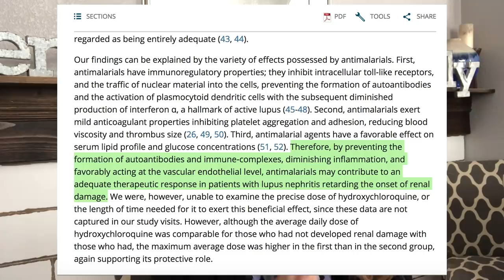PLAQUENIL (hydroxychloroquine) | Benefits & Side Effects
What's your experience with plaquenil?

My name is Samantha Wayne and I have been creating advocacy videos on YouTube since 2009. I created Live Hope Lupus in order to create a space where those with chronic illnesses could get information and support.

Follow me icons used under Creative Commons (Attribution-Share Alike 3.0 Unported) licence and were produced by Abhishek Pipalva.